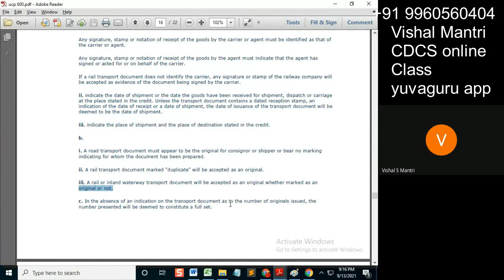CDCS class isp 12092021 watermark#shorts221